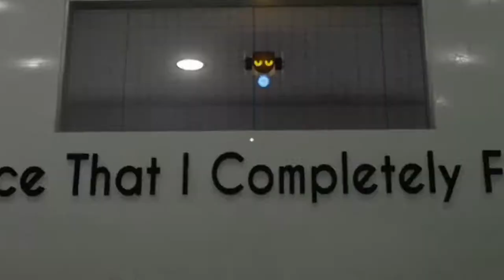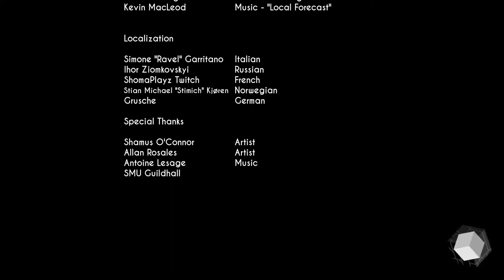THE MOST I'VE LAUGHED AT A VIDEO GAME! | Gravitas #2 (END)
G'day Everyone!

Today, we finish off Gravitas, frankly one of the funniest games I've played and one that I wish was a longer game. I highly recommend checking it out for yourself, and hope you enjoyed this short series on it

- Hat Hobbit